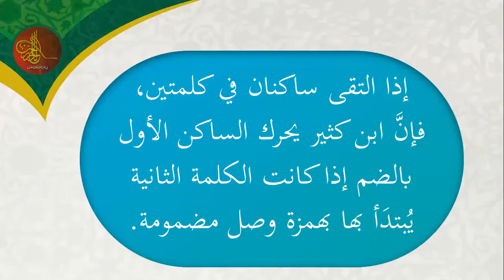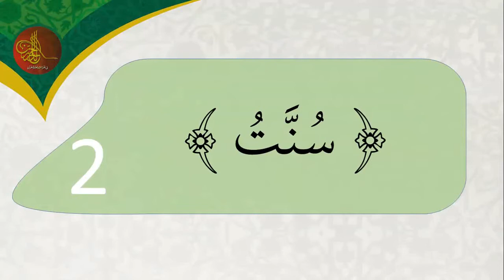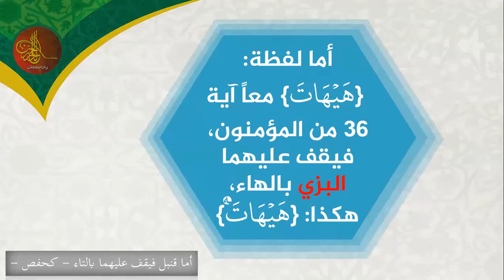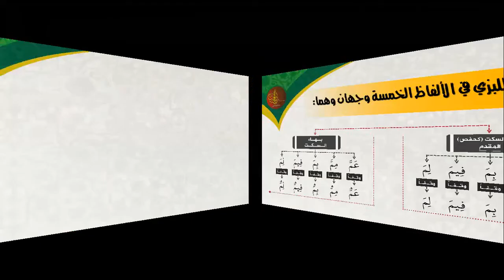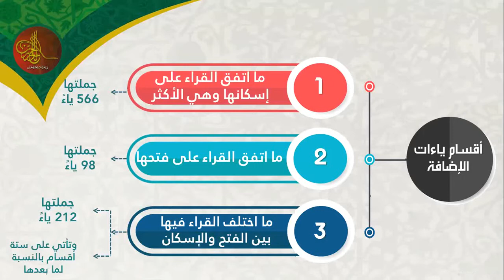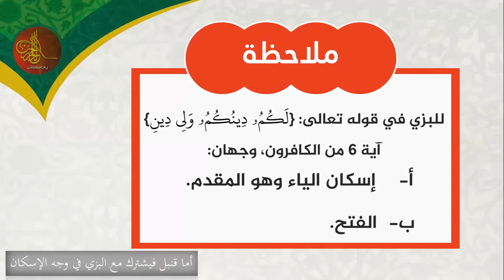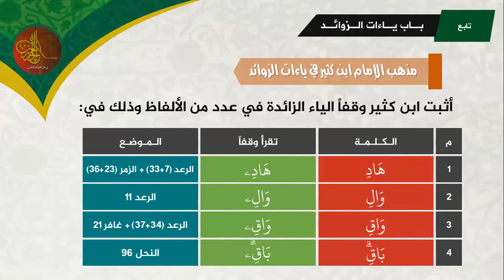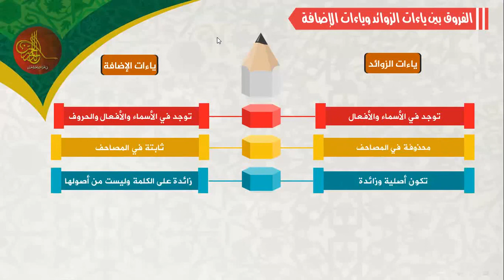[11] قراءة ابن كثير المكي | الدكتور: أحمد أبو سمهدانة | الدرر الحسان في القراءات العشر للقرآن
شرح قراءة الإمام ابن كثير المكي، يلقيها الدكتور أحمد أبو سمهدانة عن طريق الانترنت
1/ كتاب رواية {الإمام قالون عن نافع} من طريق الشاطبية -أصولاً وفرشاً-:
2/ كتاب رواية {الإمام ورش عن نافع} من طريق الشاطبية -أصولاً وفرشاً-:
3/  كتاب قراءة {الإمام ابن كثير المكي} براوييه "البزي و قنبل" من طريق الشاطبية -أصولاً وفرشاً-:
4/ كتاب قراءة {الإمام أبي عمرو البصري} براوييه "الدوري و السوسي" من طريق الشاطبية -أصولاً وفرشاً-:
5/ كتاب قراءة {الإمام ابن عامر الشامي} براوييه "هشام و ابن ذكوان" من طريق الشاطبية -أصولاً وفرشاً-:
6/ كتاب رواية {الإمام شعبة} من طريق الشاطبية -أصولاً وفرشاً-:
7/ كتاب قراءة {الإمام حمزة الزيات} بللقرآن "خلف و خلاد" من طريق الشاطبية -أصولاً وفرشاً-:
8/ كتاب قراءة {الإمام الكسائي} براوييه "أبو الحارث و الدوري" من طريق الشاطبية -أصولاً وفرشاً-:
9/ كتاب {قراءة أبي جعفر المدني} براوييه "ابن وردان و ابن جماز" من طريق الدرة -أصولاً وفرشاً-:
10/ كتاب {قراءة يعقوب الحضرمي} براوييه "رويس و وروح" من طريق الدرة -أصولاً وفرشاً-:
11/ كتاب {قراءة خلف العاشر} براوييه "إسحاق وإدريس" من طريق الدرة -أصولاً وفرشاً-: